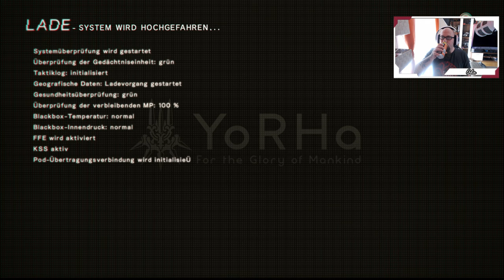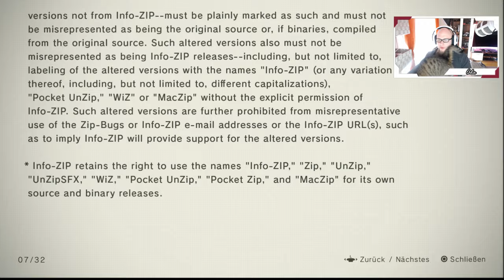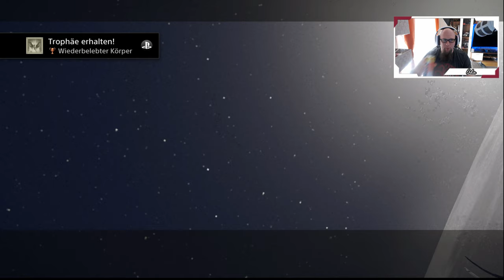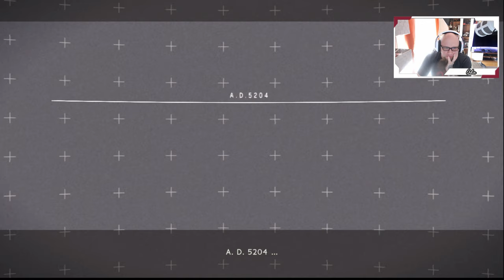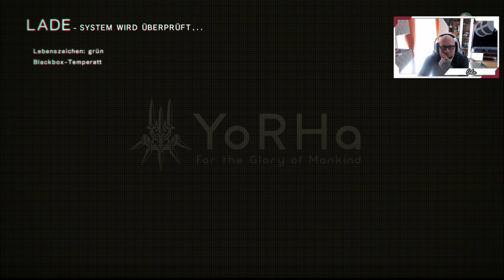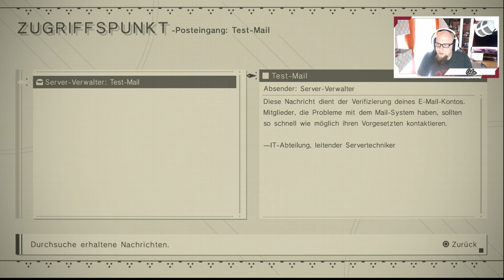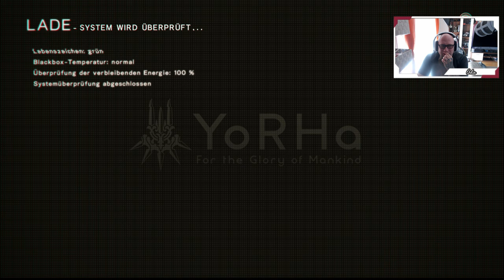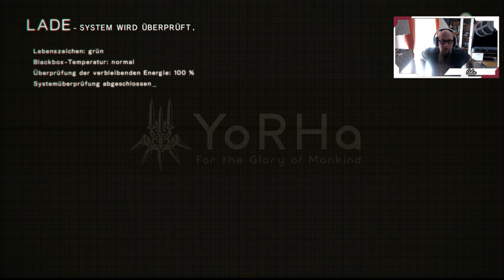Angezockt | NieR Automata Game of the YoRHa Edition [PS4 Pro] [4K]